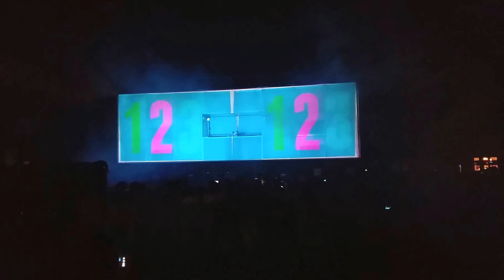Beat Box Show at Dreamworld